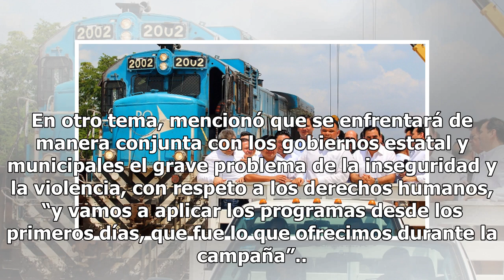AMLO anuncia nueva línea del Tren Ligero en Guadalajara - El Diario de Yucatán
GUADALAJARA (Notimex).–El presidente electo de México, Andrés Manuel López Obrador, anunció hoy que en su administración se construirá una nueva línea del Tren Ligero en la zona metropolitana de Guadalajara. Así se expresó durante un evento masivo realizado en la Plaza de la República, ubicada en av...